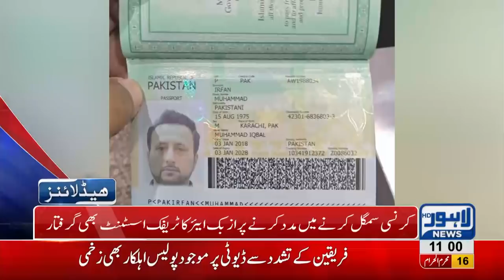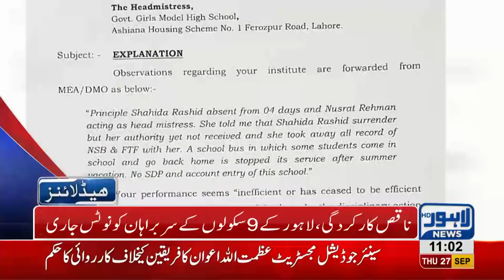11 AM Headlines | Lahore News HD | 27 September 2018